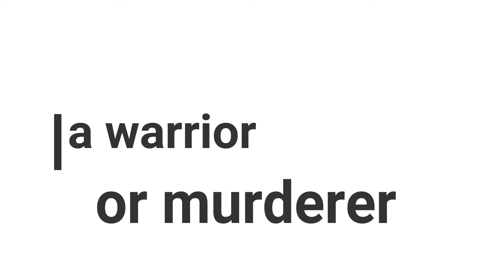police murderer training opps i mean warrior training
seminar training for mississippi officer to become warriors, not peace keepers but warriors. but what do you expect when the training is done by a army physiologist.